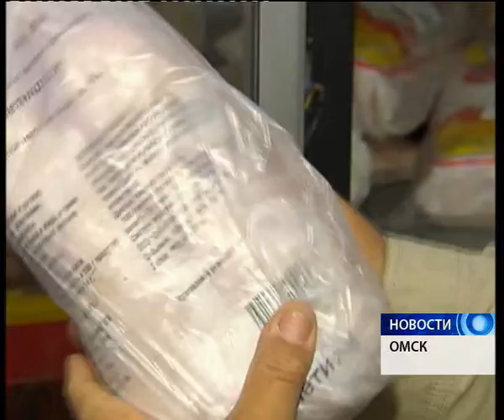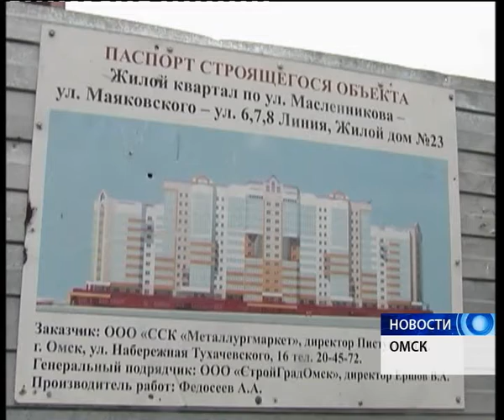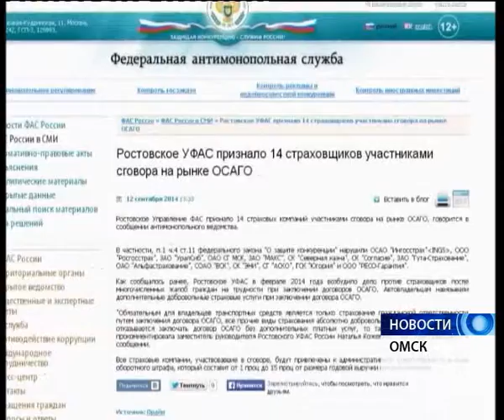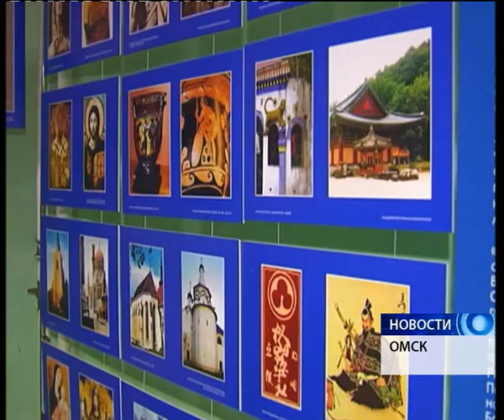новости 12 09 14